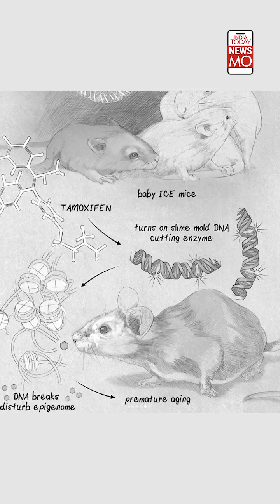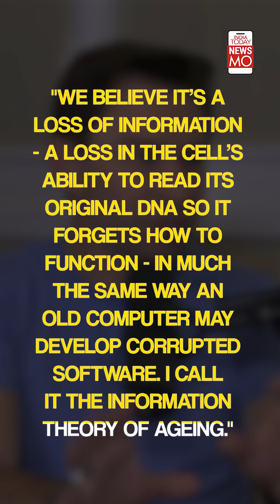Can Ageing Clock Be Reversed?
Scientists have made a groundbreaking discovery in the field of ageing.  According to the study's senior author David Sinclair, human bodies have a kind of backup copy of our youth. This copy could be triggered to regenerate, scientists say.